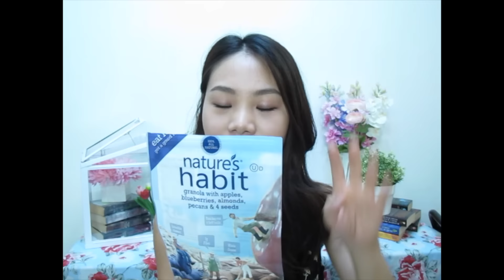EP 73: AUG EMPTIES 八月空瓶集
All the products mentioned in the video are personal belongings. This video does not intend to advertise or promote any products. The sole purpose of this video is to share and entertain.

曼寧冷泡茶-玫瑰蜜桃果茶
nature’s habit 蘋果藍莓杏仁胡桃及4籽燕麥
萊萃美-葉黃素
Bobbi Brown Soothing Cleansing Oil
理膚寶水-高效溫和眼部卸妝液
Maybelline the magnum volum’ express super film
uka Butter Hand and Nail Cream
Neom Organic Reed Diffuser- Enchantment, Inspiration
Boots 口氣芳香噴霧
MUJI 蠟燭/迷你/無香
Alcohol Swabs

本影片並非商業贊助影片。影片目的單純為了分享個人產品使用心得。